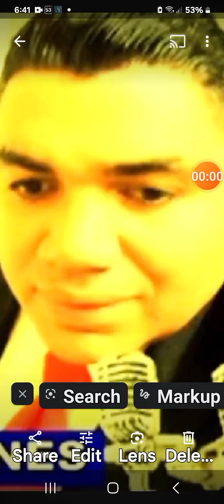RIZA LEAVES BOGO. 1 September 2024